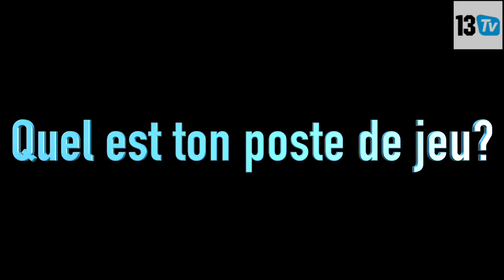Kaly Sene, joueur de la Juve "J'ai travaillé dur et il me reste encore à apprendre "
Il s'appelle Mamadou kaly Sene, il évolue à la Juventus en U17 après avoir paraphé un contrat de 3 ans. Cet attaquant polyvalent nous raconte son parcours, ses débuts au centre de Salif Diao et ses prochaines ambitions.